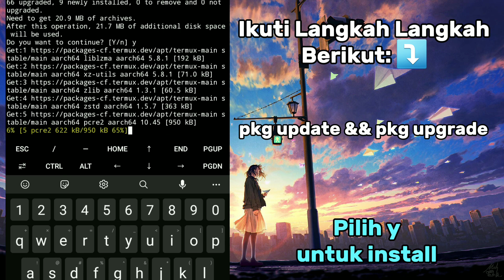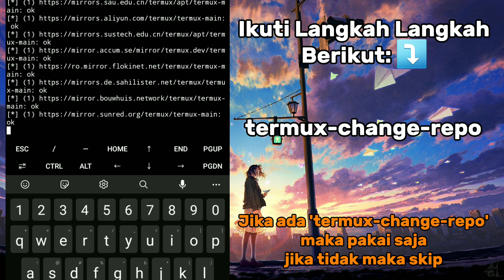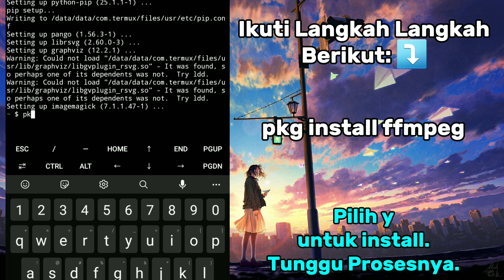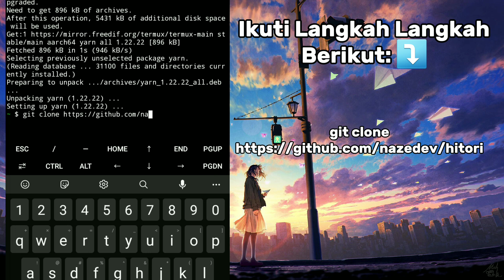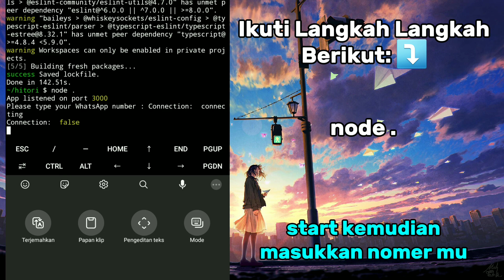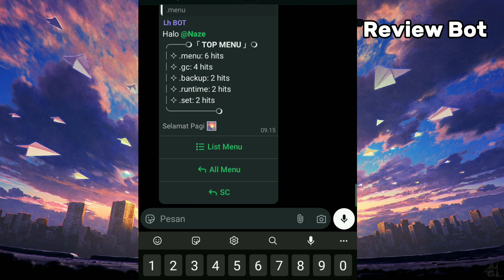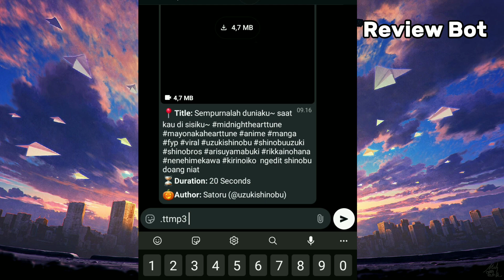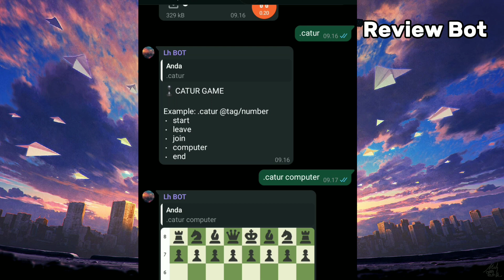🔴SC BOT WA MD TERBARU | 🚀 NEW UPDATE 100% NO ENC | SC BY NAZE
Support terus channel ini agar selalu semangat membuat konten tutorial..

✅CARA INSTALL LEWAT GITHUB

1. Salin link github dan masuk ke termux.
2. Ketik urutan dibawah ini

termux-change-repo
cd hitori
yarn
node .

♿Fitur-Fitur Bot
-On 24 Jam
-Multi Prefix
-Fast Respon
-No Enc 100%
-Menu Banyak
-Bisa Setting Sendiri
-Support Run Termux, Panel, Vps, Heroku, Replit, Dll
-Dll

🛐Thanks to:
- Naze
- Dani
- Danta
- Baileys
- All Creator bot yg udah kasih fitur gratis🗿